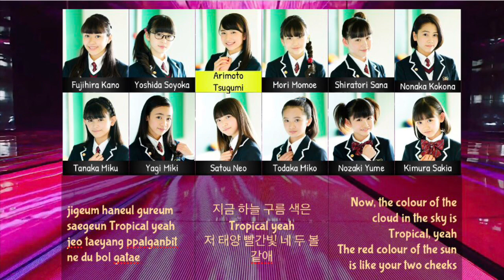How Would Sakura Gakuin Sing TWICE’s FANCY?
It's been a while, eh? I've been working on this for 2 (-ish?) months. Also, some of you may have noticed the Sanas of both groups share the same lines. 100% intentional, I couldn't miss that opportunity. FANCY was different than the "ultra cutesy" concept TWICE normally has, and I needed to celebrate this song. What a masterpiece.